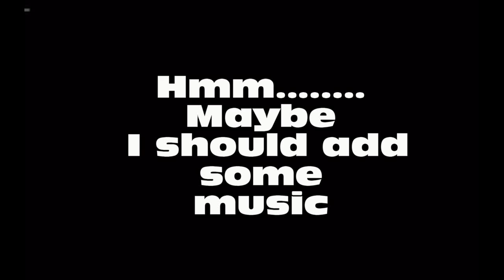Burny's First Call of Duty Modern Warfare 2 Sniper Montage.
My first and last Call of Duty montage. I hope you enjoy.